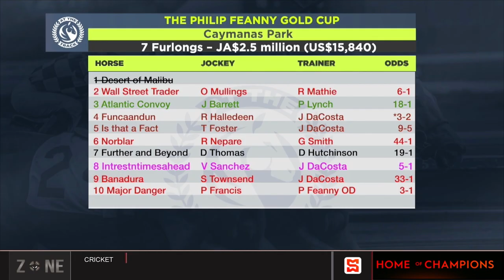At the Track | Oct 10, 2024 | SportsMax TV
In this week’s At the Track presentation, a one-two finish in Jamaica’s Gold Cup for champion trainer Jason DaCosta with Mouttet Mile qualification for the winner. The weekend at Caymanas Park also served up other exciting events together with the ongoing riveting jockeys’ title race between Tevin Foster and Raddesh Roman, both surging past the 100-mark this season. A Century Downs stakes win in Canada for top Jamaican jockey Dane Nelson, and a stirring finish to Europe’s richest horse race the Prix de l'Arc de Triomphe in France.